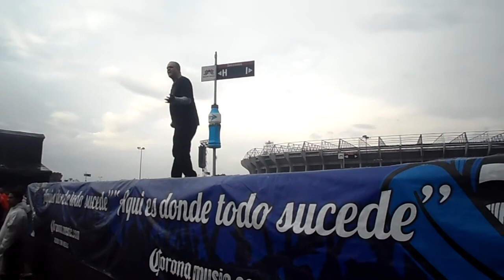Cuca - La Balada (CMF 2013 DF)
Cuca tocando su gran rola La Balada desde el escenario del Corona Music Fest 2013 en el DF